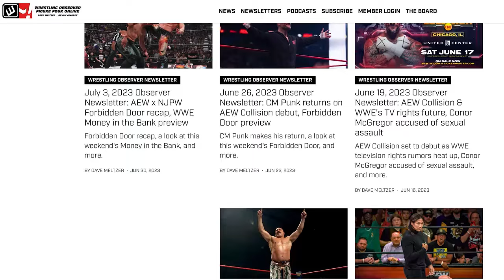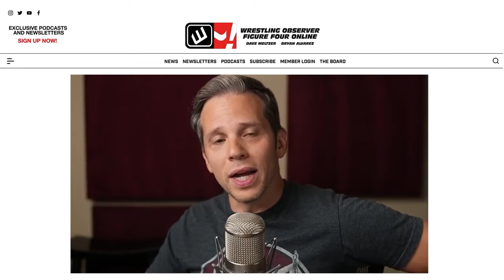What on Earth was Jay White vs. Billy Gunn | AEW Dynamite | Bryan & Vinny Show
Bryan Alvarez and Vinny discuss what Bryan feels is one of the worst-booked matches in AEW's history.